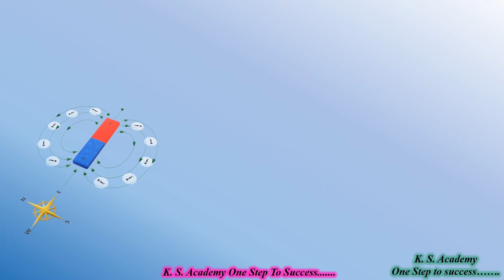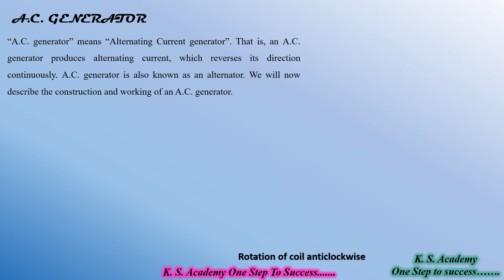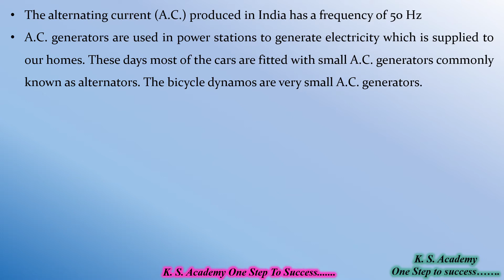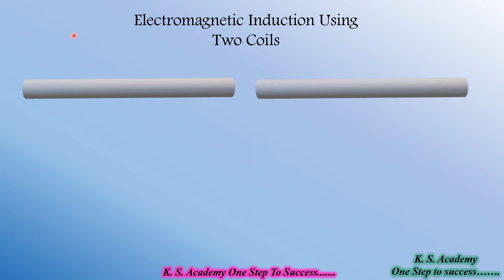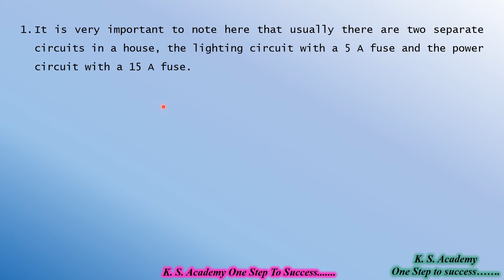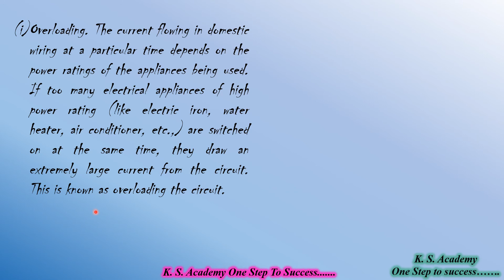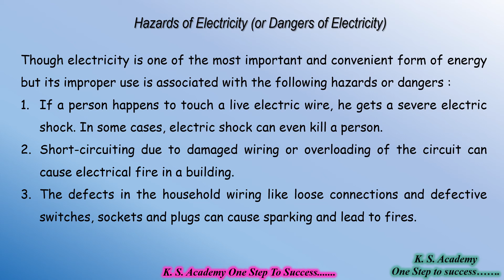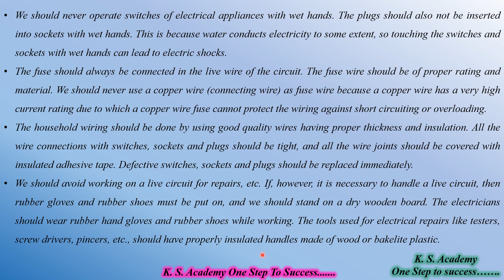Magnetism Part 3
Chapter 13: Magnetism
Subject : Science (CBSE)
Director of Academy: Mr. Kuldeep Singh & Payal Bhautik
Lecture Taught By: Miss Payal
Mr. Kuldeep Singh (Assistant Professor)
M.Sc. - B.Ed. (Chemistry)
Miss. Payal (Assistant Professor & PhD Scholar
M. Tech. Chemical Engg. & MBA (Finance))
Subject: - Science
Subject : Mathematics  (CBSC)
Welcome to the heaven of science.In my channel all videos are available for science for class 8th to 12th and also related videos of competitive exams.